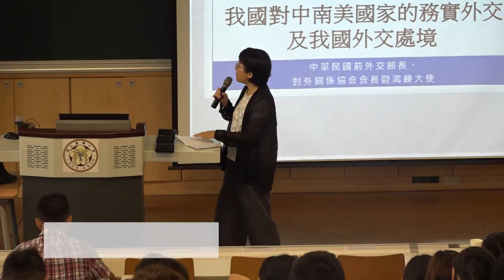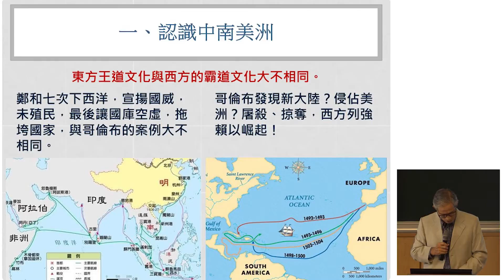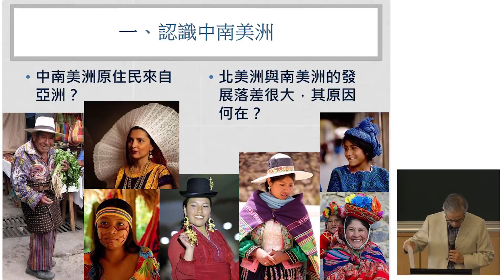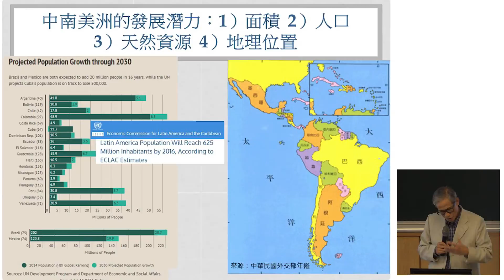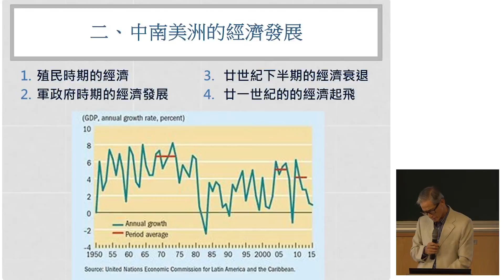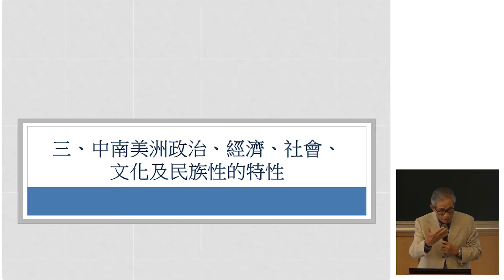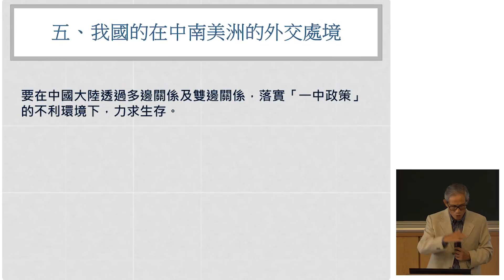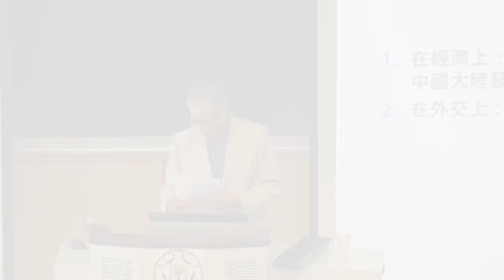中南美國家的實務外交集我國外交處境 | 106-1 全球通識講座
主講人：歐鴻鍊（對外關係協會理事長）

為鼓勵臺大學生走出自己的象牙塔，對國際、洲際的動態與火熱的議題賦予關心與了解，加強理論與實務的結合，培養正確的國際觀與全球意識，本校共同教育中心將開設「全球講座-認識全球」課程，加廣加深學生對全球各大洲各角落的認知。舉凡政治、經濟、文化、醫療、環保、科技、金融、區域聯盟及國際衝突等問題，皆為本課程欲探討的議題。

本學期開設之「全球通識講座-認識全球」，將聘請各國駐台使節或以往曾經駐外之政務官員擔任講座，講述該國或該洲的政經文化背景現況並探討其全球化發展策略及潛在機會，帶領學生以宏觀的角度來尋找未來可能的定位。

課程每學期選擇數個主題規劃不同的講題，每一領域含三次講題，每次講座主講者為一人。每次講座結束前，講者將會與學生進行Q＆A討論。另外，本課程在同一主題的講題結束之前規劃綜合座談，讓學生在三次講題內容之後，並閱讀講者指定之相關資料後與講者再進一步的溝通交流。